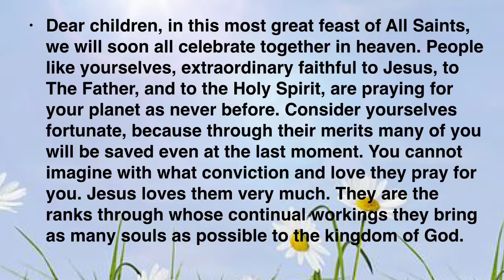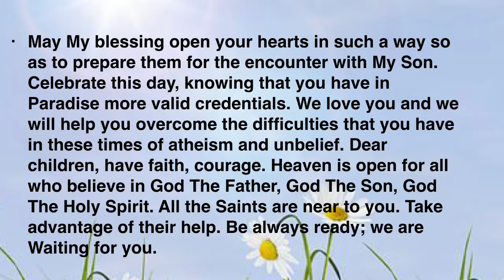Blessed Mother Mary/ The Virgin Mary